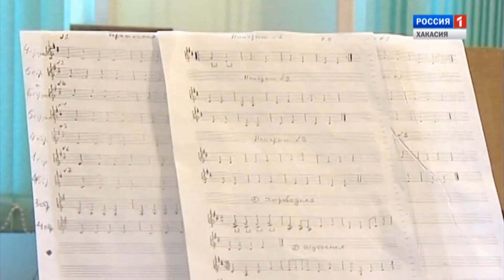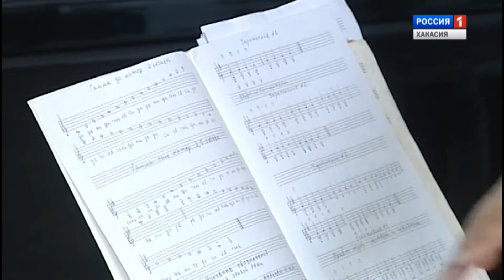Культура Хакасии. Выпуск 8 от 20 07 2016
О предстоящем празднике в Казановке "Алтын Ас".
О фестивале "Казачий круг" в Абазе.
К юбилею  национальной музыкальной  детской школе искусств.